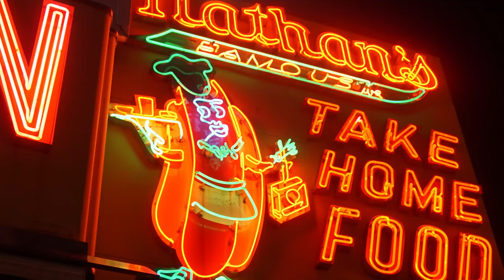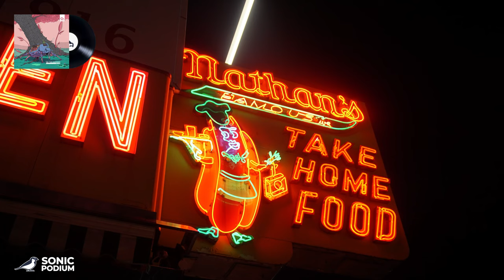Increase your mellow lofi vibes - Under Leaves by Mr Käfer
⚫ For All You Vinyl Lovers
📷 Make Your Photo Of The Day
⬇️ Support the artist:

Mellow lofi - Under Leaves by Mr Käfer